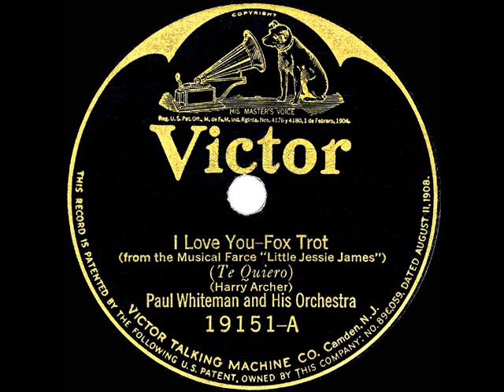1923 Paul Whiteman - I Love You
Here was the most successful song hit from the popular Broadway musical farce “Little Jessie James” (385 performances).  For an enlightening movie clip, check out the first minute or so of this scene from the 1953 war drama “Stalag 17” (Bill Holden’s Oscar-winner) in which you see and hear this very song being performed by POW Ross Bagdasarian (aka David Seville)

Transferred from 78rpm Victor 19151 - I Love You (Harry Archer) by Paul Whiteman & his Orchestra, recorded in NYC September 20, 1923 .